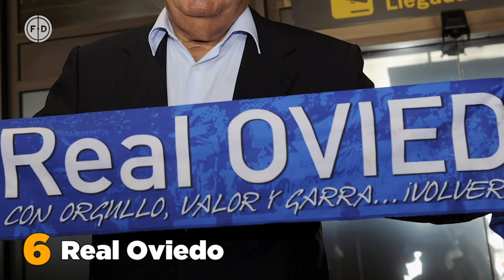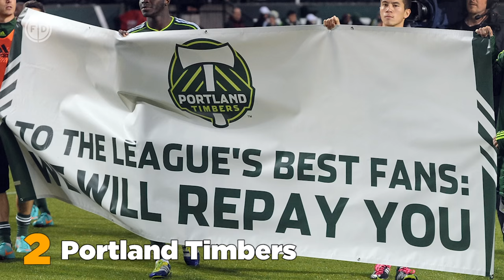Top 10 Hipster Football Clubs | Real Oviedo, St Pauli, & Ajax!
Football Daily have counted down our 10 hipster football clubs featuring Ajax, Real Oviedo and St Pauli! Have we missed any clubs out?